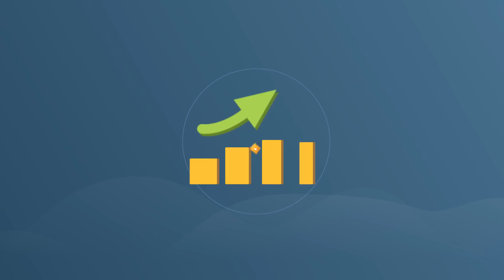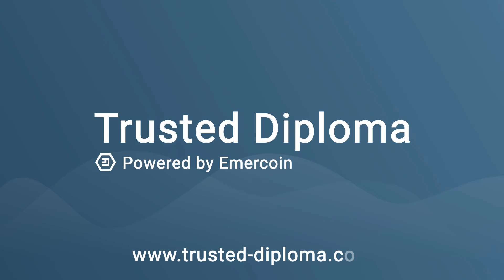Emercoin blockchain changes the educational sector with “Trusted Diploma” verification system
"Trusted Diploma" is built on blockchain technology that is decentralized, authenticated and resistant to tampering. All of the above makes it perfect for storing academic certificates.